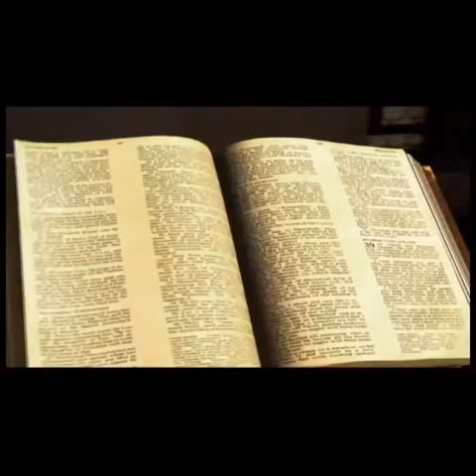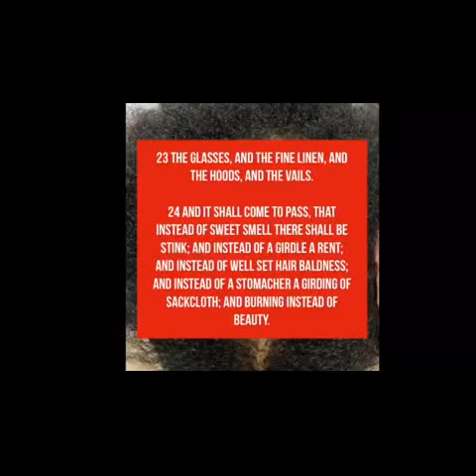Ésaïe 3v16-17: Le sommet chauve de la tête des filles de Sion, Malédiction ou Bénédiction?